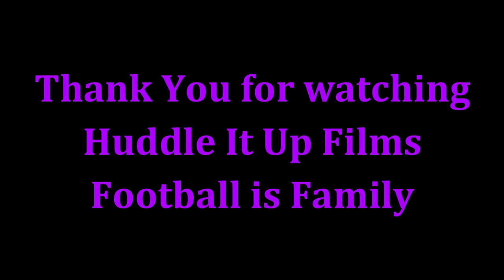Morgan Moses Ravens Debut vs Jets (Pass Pro)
Football is Family. Moses was charged with just one pressure allowed per pff. May be a bit deceiving but it was still a very good day for the Ravens' RT.